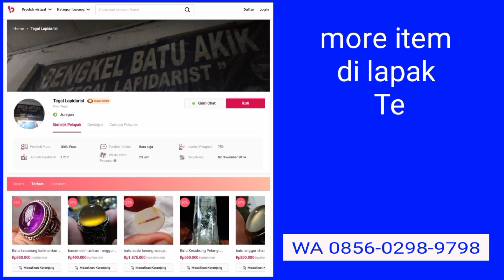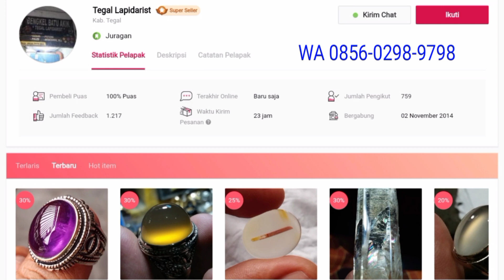Cincin Batu Bacan Majiko Blueish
Batu akik bacan doko majiko warna blueish green. SOLD OUT

Untuk pemesanan item sejenis di 👇
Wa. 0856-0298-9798